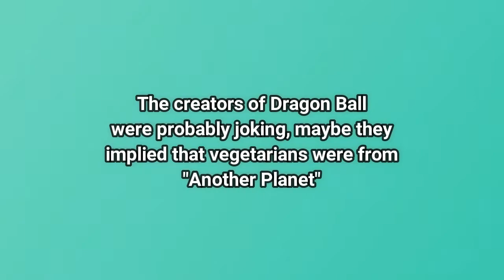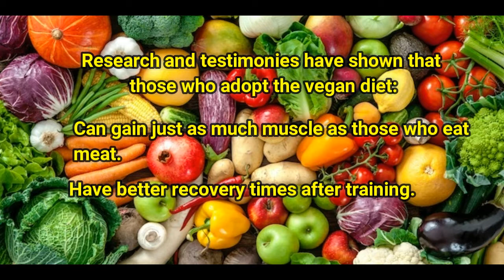go vegan and save planet vegeta!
Just a fun video I made when I noticed that Sayan names in the Dragon Ball series have names that come from vegetables. Sayans were supposed to be a race that looked like the human race, only they were stronger physically.

Kind of ironic since science today proves that those who follow a plant-based diet have better physical endurance, improved recovery times from exercise and gain muscle just as much as those who eat meat and dairy.

So, could the secret meaning in giving vegetable names to Sayans, actually mean that vegetables make us healthier and stronger?

It would be highly appreciated! :)

Resources:

Nutritionfacts.org